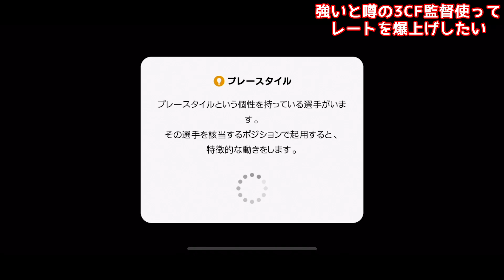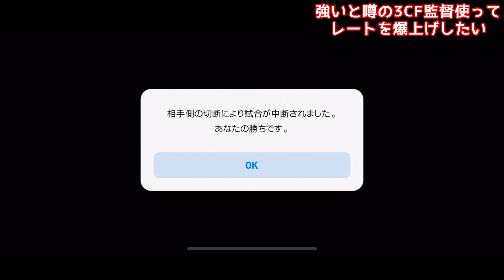#6【擬似3CF強くね？~今週のあのFP選手も鬼強くね？~】3CF使ってみた結果、レート爆上がりで最高レート更新した！！腕立て伏せ１回もできない女が腕立て伏せ10回を賭けて死ぬ気でレート1000目指す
登録者数３万人ありがとうございます！！☺️
今日の雑談配信ではお祝いしたいと思ってますん🏌️‍♀️

🌸LINEスタンプが登場しました🌸
ゲームしてる人が使いやすいスタンプが沢山あるので良かったら使ってね❗️
ご購入はこちらから👇
動画でも使わせて頂いているLINEスタンプのイラストを手掛けてくださった方👇
✨梅屋ミカ様✨@umeya_mika

Mildom ID→10465652

Google PlayまたはApp Store でMildomアプリ(無料)をダウンロード！

！特典！
・スポンサー用バッジ
・スポンサー用絵文字
・配信アーカイブ
NEW!→限定配信・限定ラジオなど

🐕きりあんサカゲー部さん
🐕スーパーサイヤ人２孫悟飯さん
🐕矢野裕太さん
🐕zzzねむさん
🐕佐久間おつさん
🐕secheltB.C.さん
🐕みなみくんさん
🐕まっ缶さん
🐕おじさんズおーさんさん
🐕エデンアザールさん
🐕カカロットの息子ォ？さん
🐕ルカリオ24歳さん
🐕藤井陽太郎さん
🐕shun Kさん
🐕NK.さん
🐕しんしんさん
🐕brow code107さん
🐕博多ラーメンさん
🐕タマさん
🐕ハルさん
🐕とねさん
🐕ずっきーにさん
🐕カシミアさん
🐕カレーパンさん
🐕草&バレーロさん
🐕高杉豊さん
🐕みゅんへんさん
🐕あむくんさん
🐕オキクさん
🐕んぬゅぽさん
🐕サネYさん
🐕あやかちゃんさん
🐕植村文哉さん
🐕ふみぞうさん
🐕疾風迅雷さん
🐕&YOUロバートソンさん
🐕渡邊伸行さん
🐕酢の物の部屋さん
🐕Naokiさん
🐕そー。さん
🐕ウオスケさん
🐕なおきちさん
🐕スーパーマンさん
🐕こすけさん
🐕いつキングさん
🐕ニッケーマンさん
🐕まいこらすさん
🐕テルルさん
🐕テラノコンティーさん
🐕トヤさん
🐕まっすぅさん
🐕きれいなのび太さん
🐕ミソスープさん
🐕ごへいもちさん
🐕ななたるさん
🐕ちょっと待てラッツィさん
🐕プロシュート兄さん
🐕シュンさん

■プレゼント/お手紙→　〒150-0011 東京都渋谷区東1-32-12 渋谷プロパティタワー7F ハニスタ「なつしばちゃん」宛
※ナマモノ・金券等NG